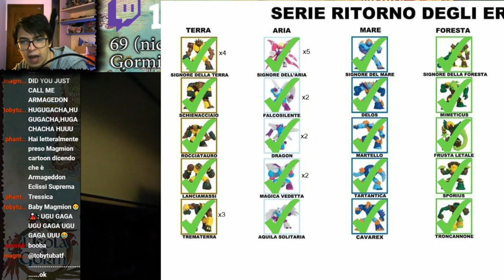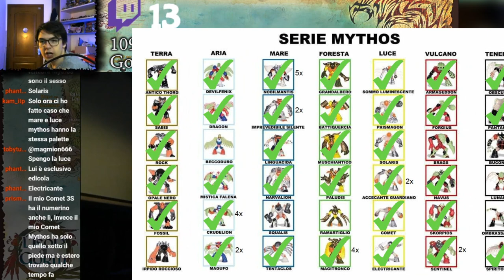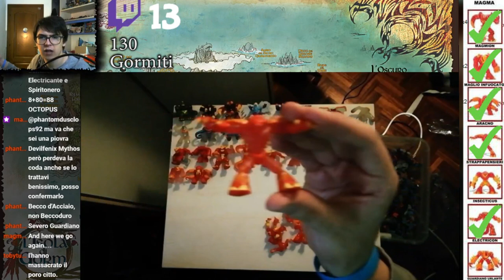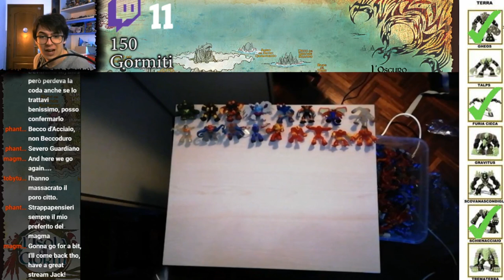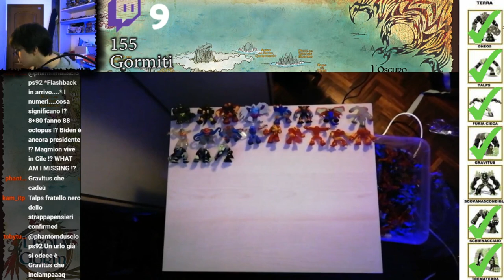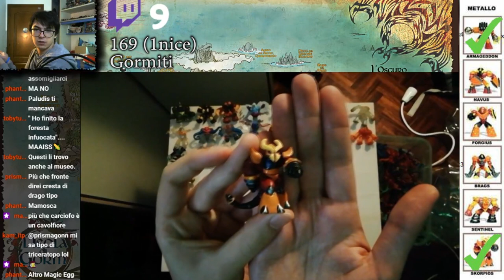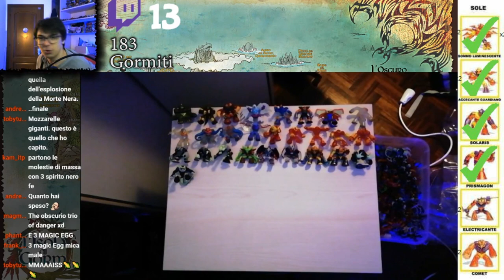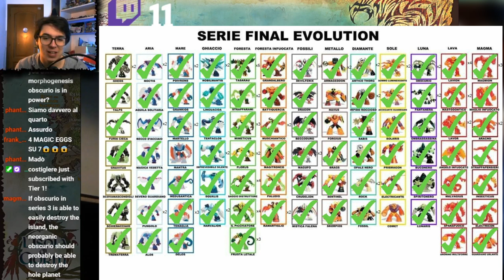Gormiti Unboxing #10 - Grandissimo Unboxing a 2 spicci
tumadre
Mi ha aiutato: BrothaFromyourMotha